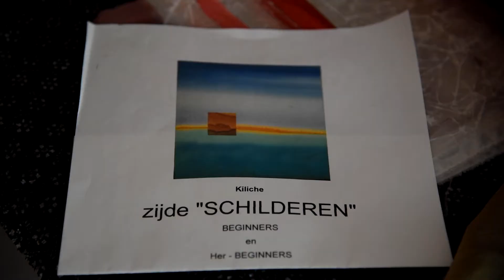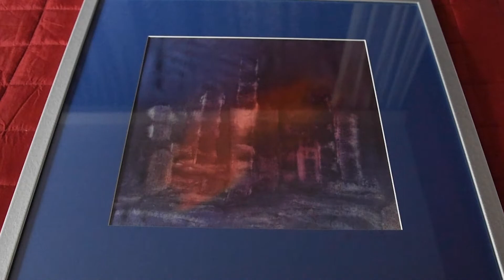Emoties op doek: de helende kracht van kunst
Schilderen kan helend werken. Dat ondervond Krista Moerman uit Berchem. Om een tegenslag te verwerken begon ze met zijdeschilderen. Daarin heeft ze haar emoties kunnen leggen en verwerken. Maar nu is het na vele jaren een verslaving geworden, want ondanks haar gezegende leeftijd weet ze niet van stoppen. Wie meer te weten wil komen over zijdeschilderen, kan terecht bij de vereniging Habotai.